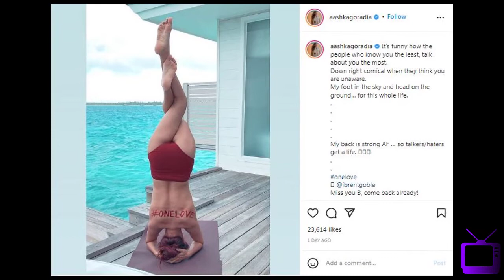U84 Fitness freak Naagin ne post kiya topless tasveer - diya haters ko jawab - stars ne kiya support